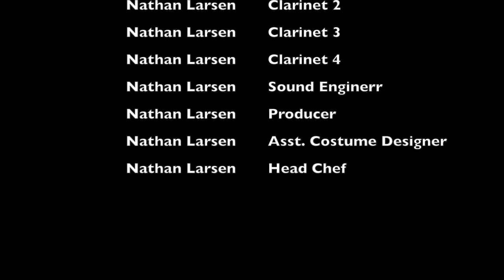Adoramus te, Christe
Don't mind the pictures/visuals.  All about the audio.  Bb Clarinet quartet arrangement.  Arranged, rehearsed, recorded in under an hour (recorded all 4 parts myself).